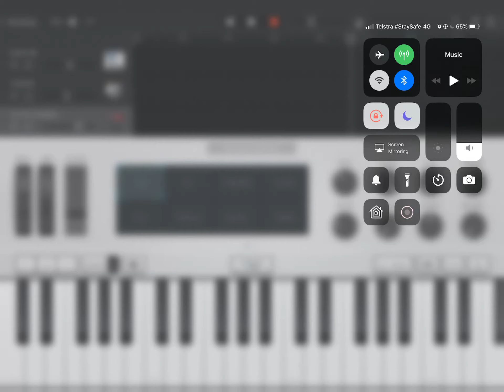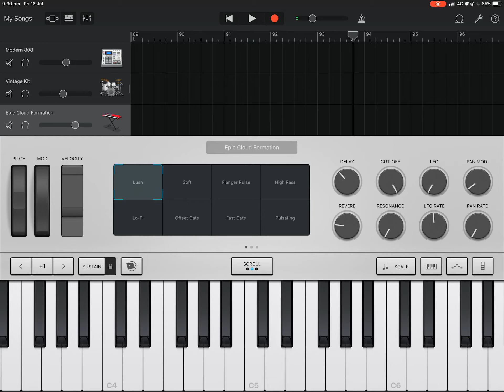playing scary music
App:GarageBand